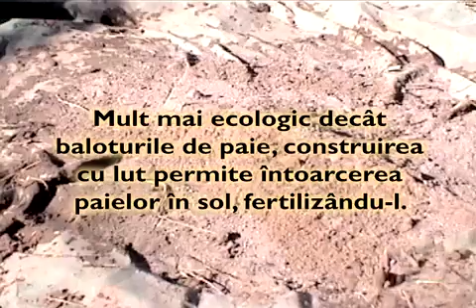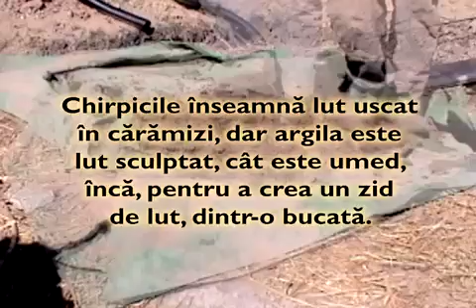PĂMÂNT PRIMORDIAL (4/12) - Arhitectură ecologică benefică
DE CE LUT?

FIRST EARTH - Uncompromising Ecological Architecture
Chapter 4 - Why Earth?
subtitled into Romanian
Romanian translation by Marian Matei